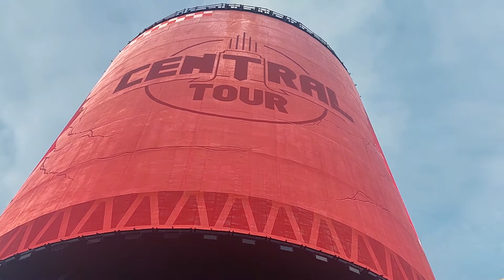Indochine Stade Pierre Mauroy 2 Juillet 2022 - 3